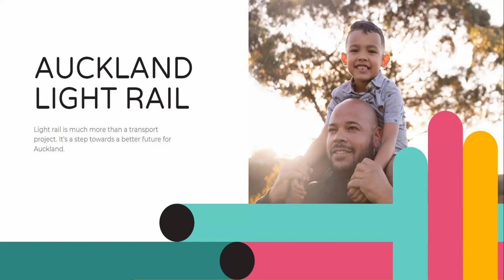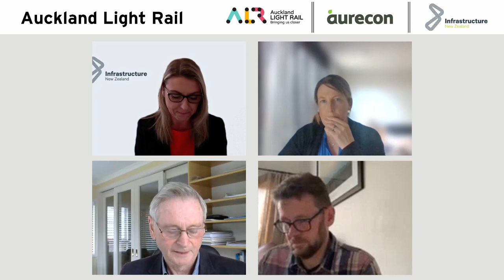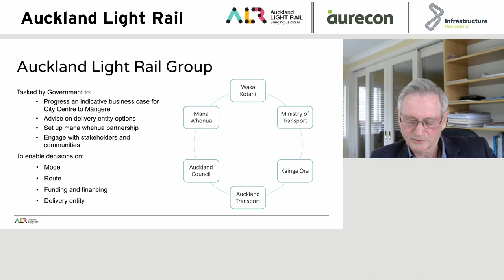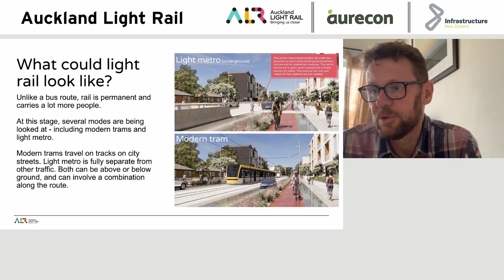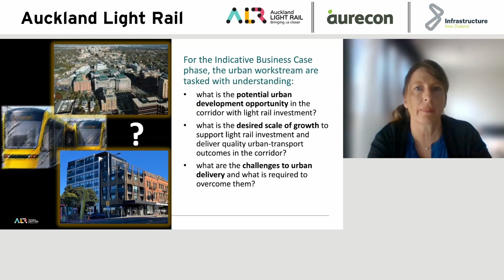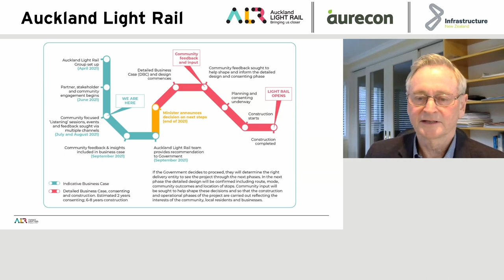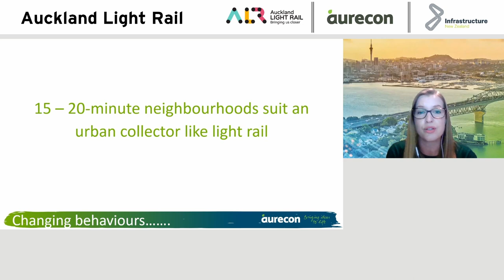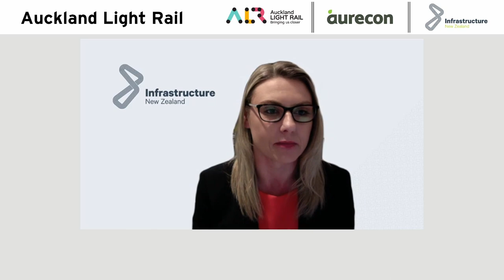Auckland Light Rail Virtual Event Full Event Recording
Recording of virtual event on Auckland Light Rail hosted by Aurecon, Infrastructure New Zealand and Auckland Light Rail. Learn more about the benefits of light rail

Auckland's Light Rail is poised to run from Auckland City Centre to Mangere and is intended to provide the backbone for future light rail to North and Northwest Auckland.

The government established the Auckland Light Rail Group earlier this year as part of a 'fresh start' - the group has been charged with developing a business case and making recommendations for Auckland's light rail. The Auckland Light Rail Group consists of Waka Kotahi NZ Transport Agency, the Ministry of Transport, Auckland Council, Auckland Transport, Kāinga Ora and mana whenua.

In this recording, hear from Auckland Light Rail Governance Board Chair Leigh Auton, Auckland Light Rail Project Director Tommy Parker and Auckland Light Rail Urban Lead Amanda Harland how the Auckland Light Rail project is progressing, what the timelines are, and what the industry can expect.